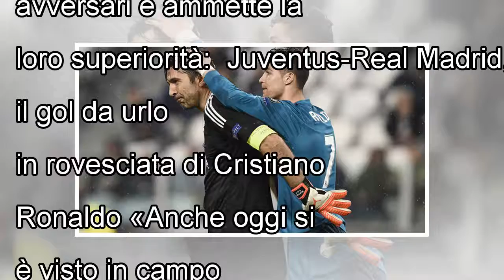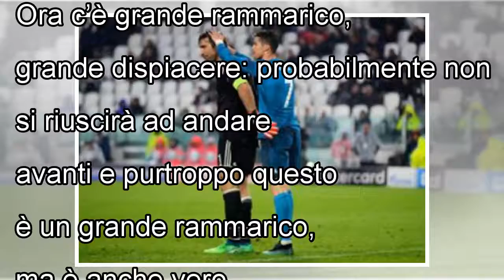Juventus, Buffon: «Cristiano Ronaldo come Pelè e Maradona»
martedì 3 aprile 2018 22:39 TORINO - Grande rammarico per Buffon a fine partita. Il portiere elogia gli avversari e ammette la loro superiorità:  Juventus-Real Madrid, il gol da urlo in rovesciata di ...